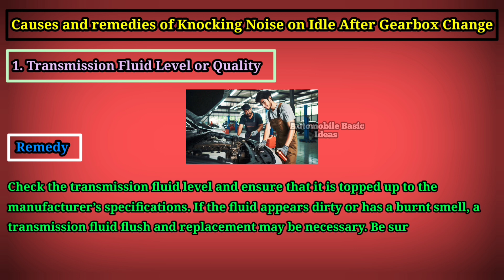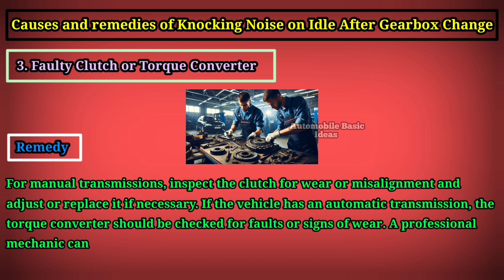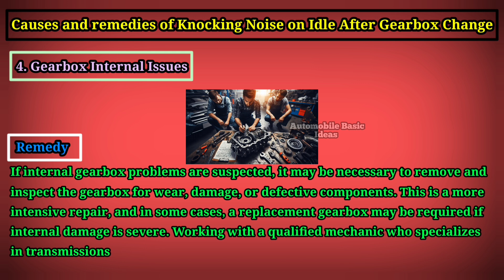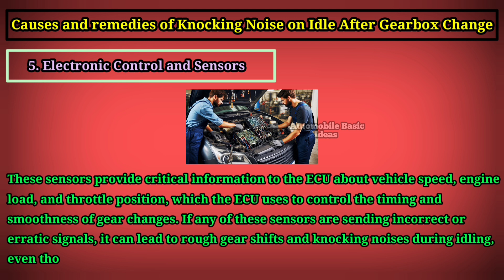Why Does My Car Knock on Idle After Gearbox Change?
The information provided on automobile basics is intended for general knowledge and educational purposes only. While every effort is made to ensure accuracy, it should not be considered a substitute for professional advice or service. Always consult with a qualified mechanic or automotive expert before attempting any repairs or modifications to your vehicle. The creators of this content are not responsible for any damage, injury, or loss that may result from the use or misuse of the information provided. Use of this information is at your own risk, and proper safety precautions should always be taken.